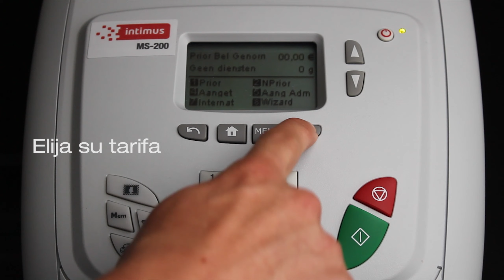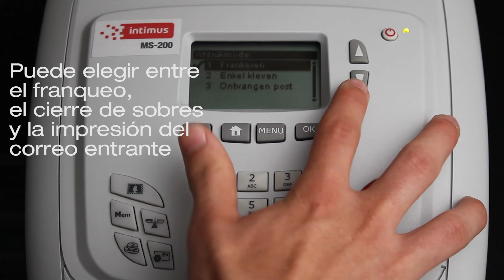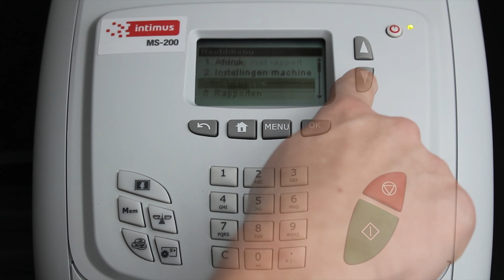intimus MS-200 ES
Las empresas en crecimiento confían en herramientas innovadoras de productividad para mantener el buen funcionamiento de sus oficinas.

La intimus MS-200 semiautomática con funcionamiento silencioso ha sido desarrollada para integrarse sin problemas en el ámbito de su oficina y tratar eficazmente su correo. Con tecnología probada y servicios en línea al alcance de su mano, puede estar seguro de que tiene la mejor solución para sus necesidades.